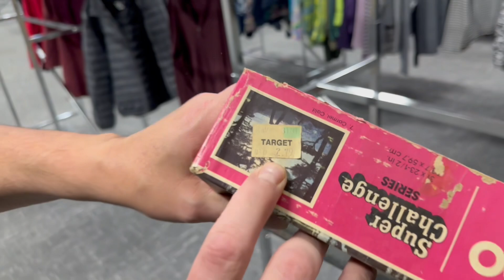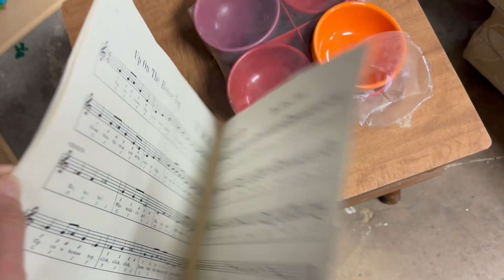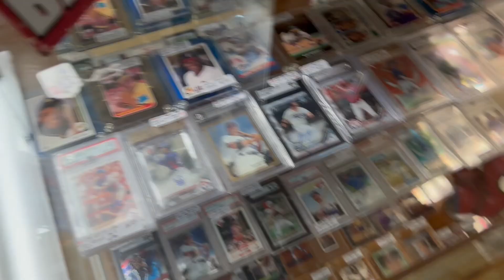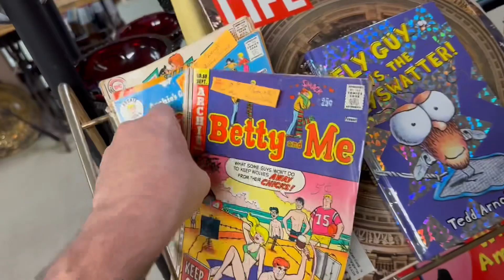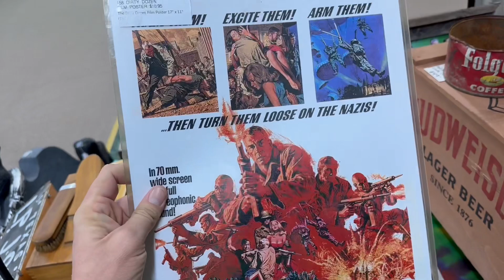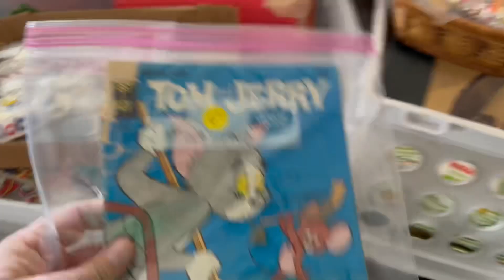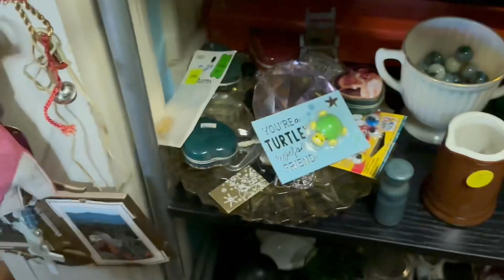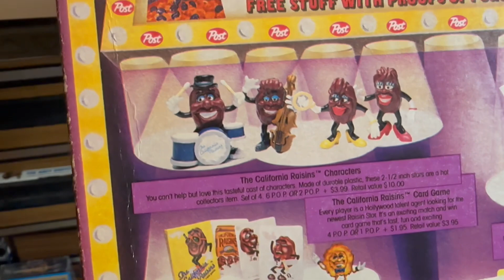They Didn’t Know What They Had! I Got A $35 Vintage Toy For $4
In this video I went vintage toy hunting in Sherman, TX with my friend Clutch!

We had a great time hunting for vintage treasures!

We also hit up some Antique Shops! They didn’t know what they had!  I found a $35 Vintage Toy for $4!

All in all, this was a great toy hunt!

Are you ready to hunt vintage toys with me?

Let’s Gooooooo!